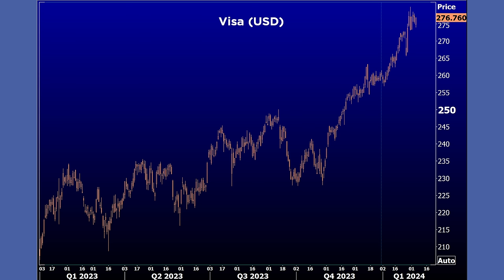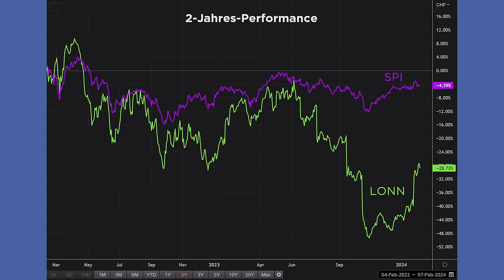Welche Aktien jetzt steigen | FuW-Börsen-Cocktail mit Sylvia Walter und Jan Schwalbe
Ziehen die glorreichen sieben weiter davon und in welche Aktien lohnt es sich sonst noch zu investieren?  Wir wagen auch eine Einschätzung, wann die Leitzinswende beginnt.